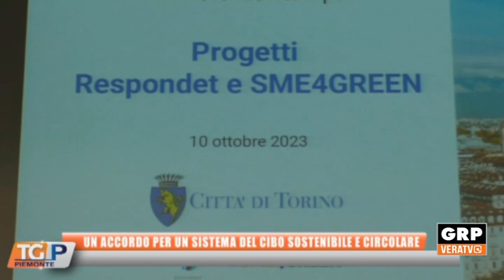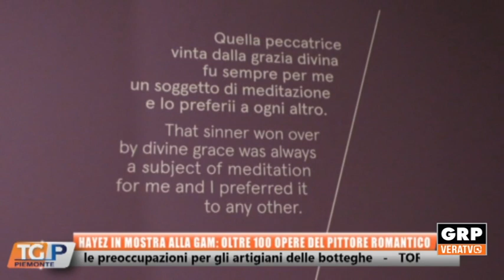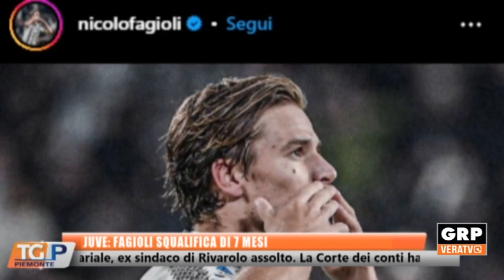TG PIEMONTE 18.10.23 GRP TELEVISIONE